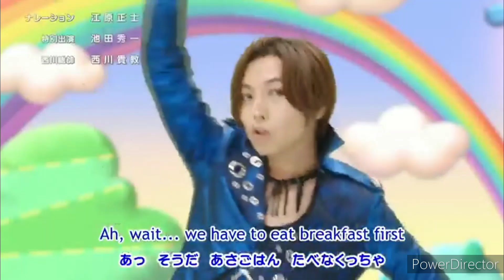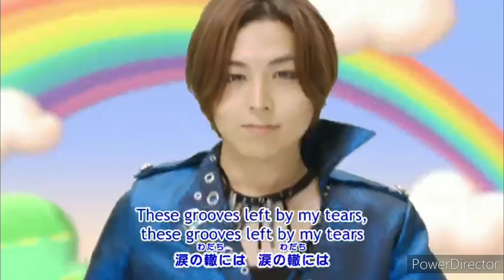Pop Team Epic Update Cast (Season 2, Episode 12)